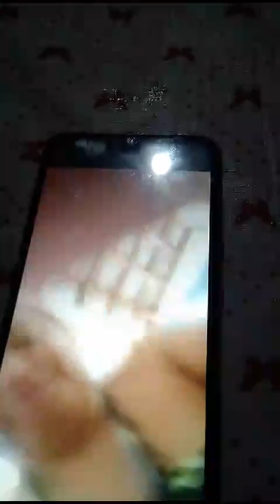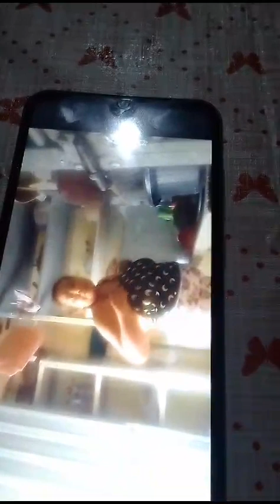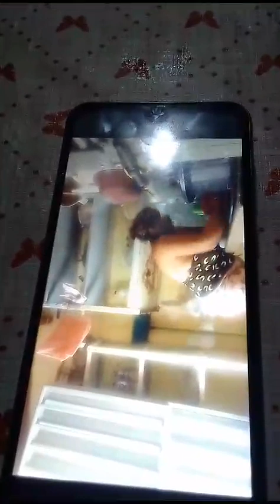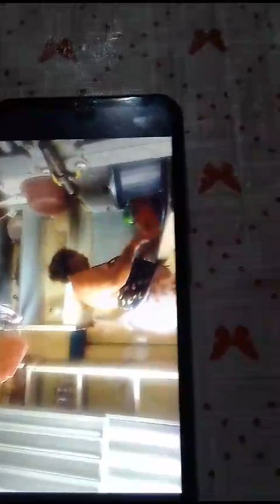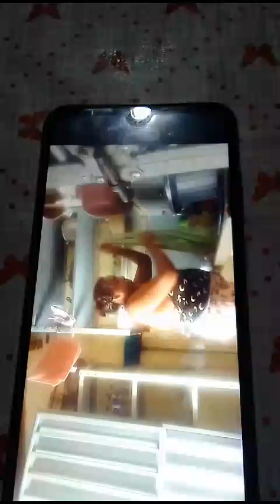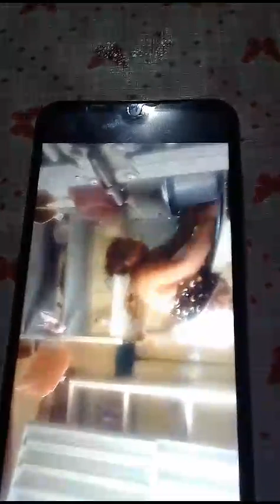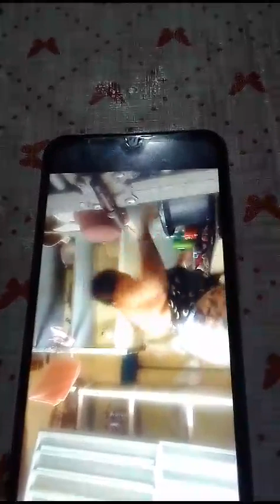Eu💃pegando minhas roupas👚👖👕👗🧥para lavar🚰meus amores💕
Vídeo de Valdirene